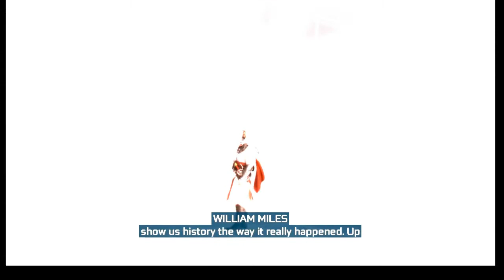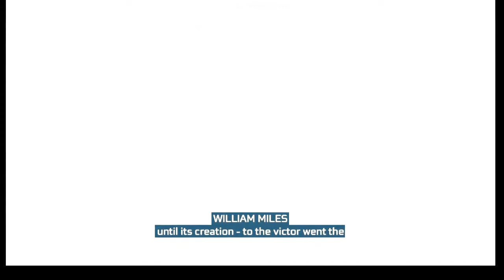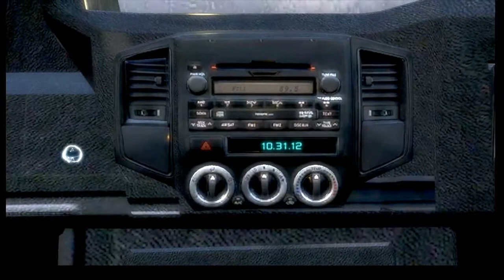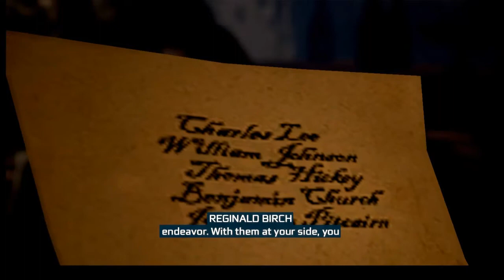Assassin's Creed 3: REMASTERED Gameplay/Walkthrough | PART - 1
Assassin's Creed 3 Remastered (AC3 Remastered) Gameplay Walkthrough Part 1 includes a Review and Campaign Main Mission 1 for PS4 Pro, Xbox One X, Nintendo Switch and PC. My Assassin's Creed III Remastered Gameplay Walkthrough will feature the Full Game Story Campaign. This AC3 Remastered Gameplay Walkthrough will include Liberation, a Review, all Missions, Quests, Bosses, New Gameplay PC, Single Player and more until the Ending of the Single Player Story! Thanks to Ubisoft for Assassin's Creed 3 Remastered!